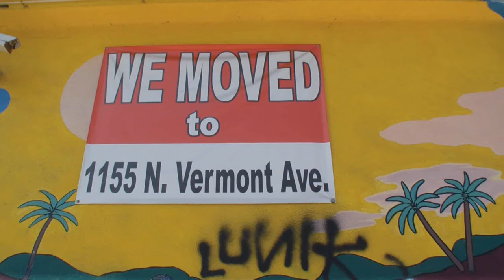We Moved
Hollywood Blvd. and Edgemont St.

song: Downtown Blues

copyright (c)2016
William Schaeffer